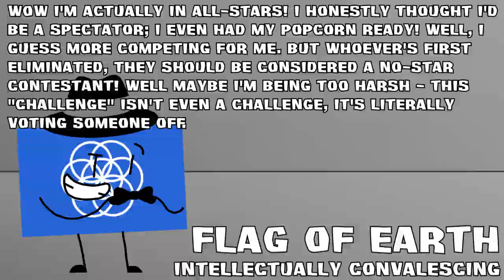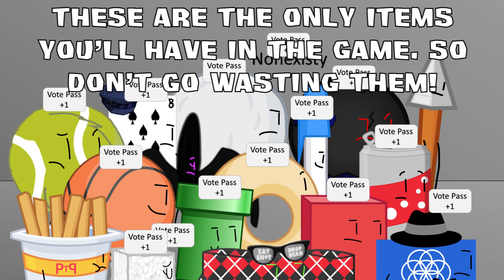BFDI Camp All Stars - Episode 2 (Part 1)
Who will be eliminated on Day 0?